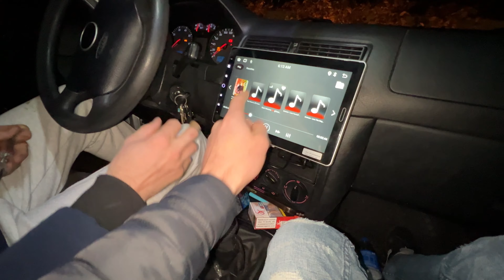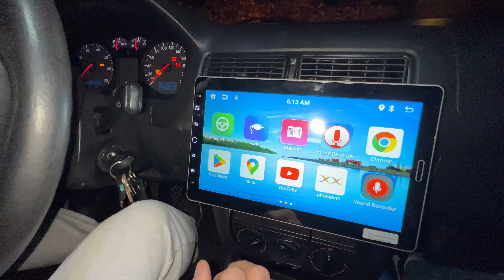Nebunia asta de mașină 1,4 rupe asfaltul😅